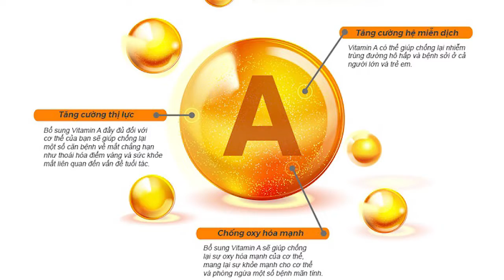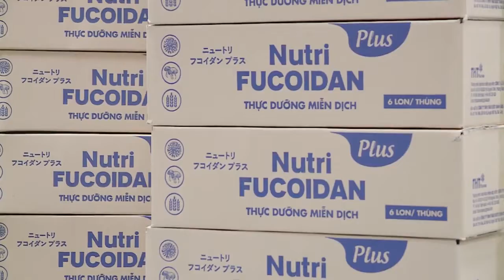Bổ sung vitamin tăng cường sức đề kháng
Dù vitamin chỉ chiếm 1 lượng rất nhỏ nhưng lại có vai trò rất quan trọng cơ thể người, đặc biệt là khả năng hỗ trợ cho các tế bào miễn dịch hoạt động hiệu quả. Cùng điểm qua các vitamin nổi bật cần có cho một sức đề kháng tối ưu nhé!